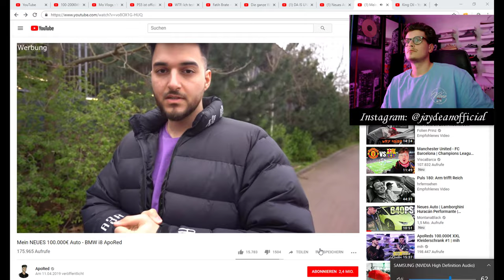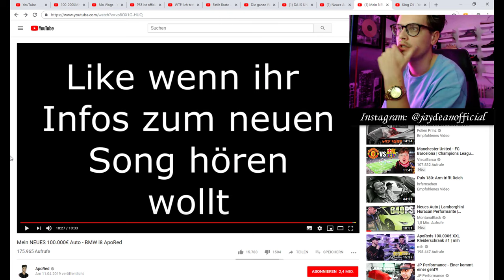Jay Reagiert auf ApoRed`s neuen BMW i8 | NEU GEKAUFTES 100.000€ Auto | Next Buisness Wagen (S63..)